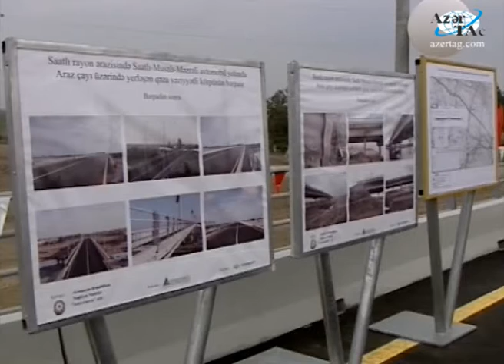Saatlı-Musalı-Məzrəli avtomobil yolunun Araz çayı üzərindəki körpüsü açılış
Saatlı-Musalı-Məzrəli avtomobil yolunun Araz çayı üzərindəki körpüsü yenidənqurmadan sonra açılmışdır